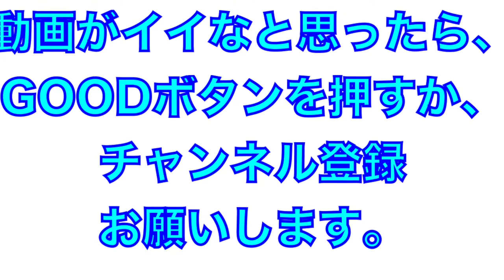元気がいい！小園海斗選手の試合前シートノック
2022年4月
広島カープ試合前のシートノック
元気がいい小園海斗選手にピックアップ！